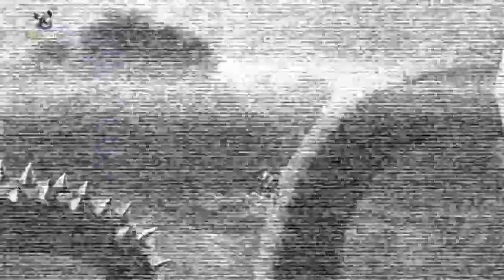Rayman® Legends_20200703063221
Rayman® Legends